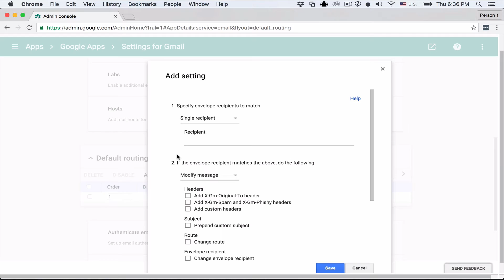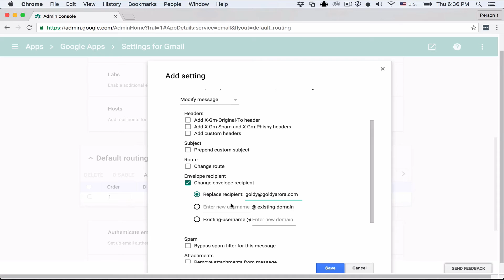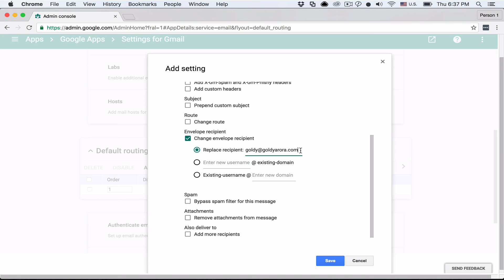Google Workspace (formerly G Suite) Catch All Account Setup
This video is old, I have just uploaded a new video showing how to create catch all account in
Google Workspace, you can watch it here
New Video :

In this video, i will show you how to create Google Apps catch all account which works with secondary domains too.

By default, Google provides an option to create a catch all account which works only with primary domains, however with this easy trick you can make it work for secondary domains too.